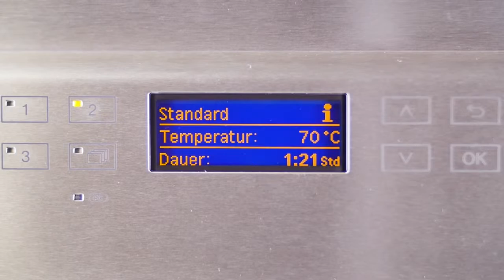Dr Weigert Laborglasaufbereitung Entfernung von Etiketten Dr Weigert Tutorial